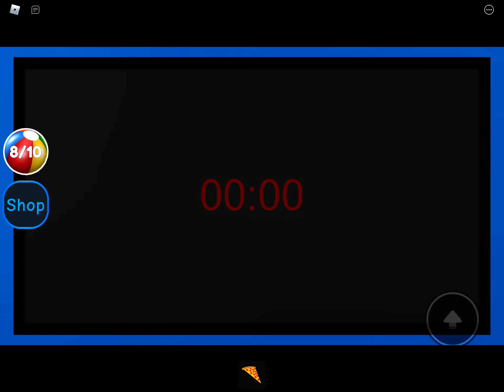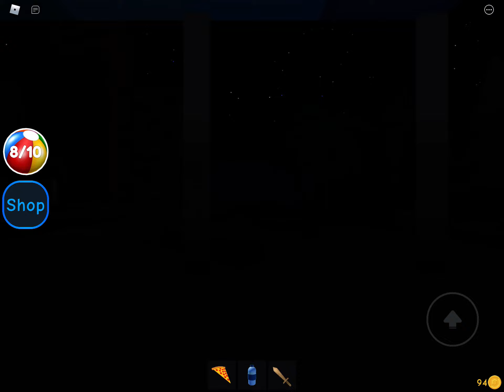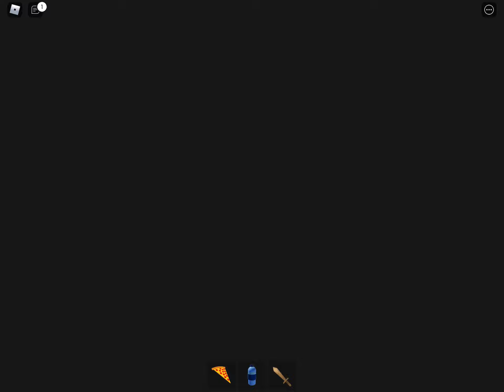Daycare story 2 (GOOD ENDING)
Omg Sarah